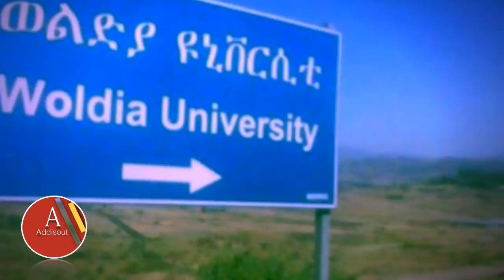ሰበር ዜና - በወልዲያ ዩኒቨሲቲ እየሆነ ያለውን ማመ -ን ይከብዳል - መከላኪ - ያ ዛሬ ወደ ግቢ ይገባል | PM Abiy Ahmed